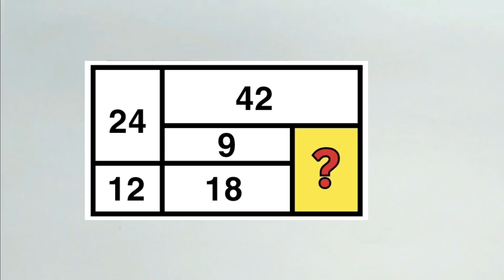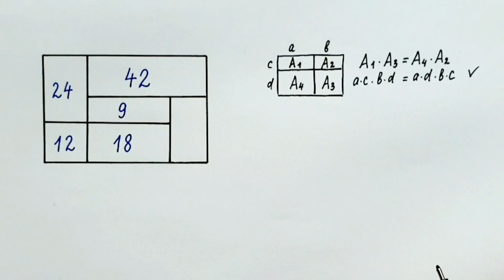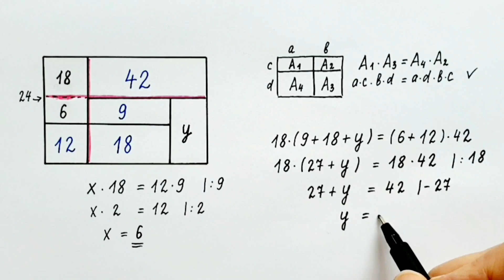Wie groß ist diese Fläche? Mathe RÄTSEL Geometrie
In diesem Video löse ich das schöne Rätsel und verrate einige Tricks.

00:00 Begrüßung
00:25 STOP
00:33 Schritt 1: Multiplikation der Flächen über Kreuz
02:00 Schritt ": Zusätzliche Aufteilung einer Fläche
02:15 Aufstellung und Lösung der Gleichung mit x
03:06 Aufstellung und Lösung der Gleichung mit y
04:48 Abschluss